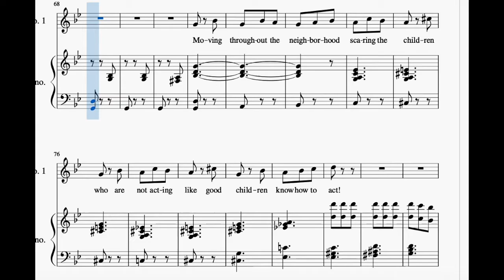In the Sorcerer's Hall: Part 1 Pass-Off (Piano+Part)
There is a 3-measure introduction, then you sing measures 71-81!